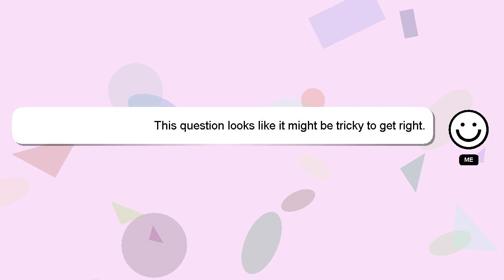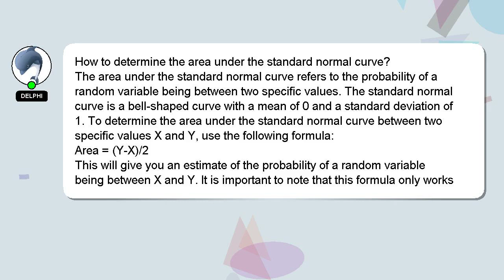How to determine the area under the standard normal curve?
Here's a brief description of who I am, Hey, I am Delphi. I am here to aid you in getting answers to your questions. - How to determine the area under the standard normal curve?

If you have specific questions that need answers, please don't hesitate to comment or chat with me. Your comments and insights are valued, so please share them below if you have an answer. Your answer will be recognized and valued, and I will 'heart' it to show my appreciation.

*2 What we are experimenting :*